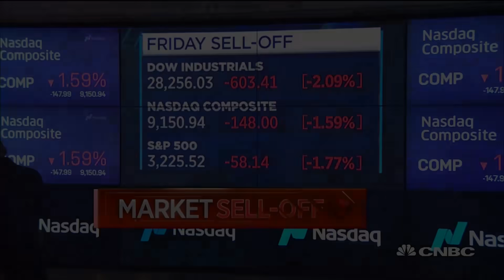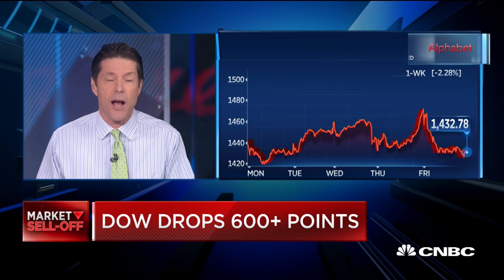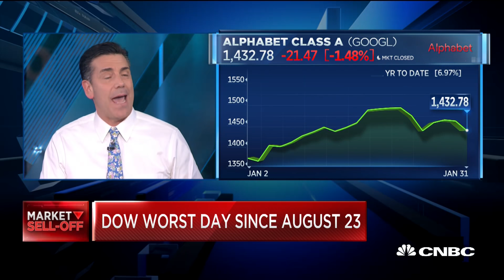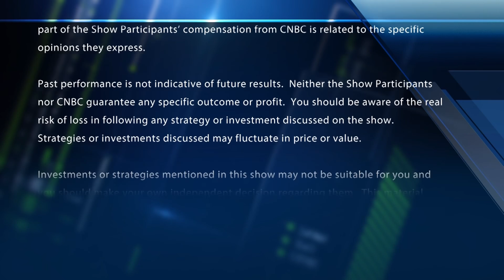Alphabet earnings on deck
A look ahead to Alphabet's earnings. And Aimmune Therapeutics jumps as the FDA approves its peanut allergy treatment. With CNBC's Tyler Mathisen and the Fast Money traders, Tim Seymour, Brian Kelly, Steve Grasso and Guy Adami.

One options trader is going for Google.

As Alphabet, Google’s parent company, prepares for its fourth-quarter earnings report on Monday, Tribeca Trade Group founder and CEO Christian Fromhertz is seeing bullish rumblings in the options market.

“Alphabet is the last of the FANG stocks to report,” Fromhertz said Thursday on CNBC’s “Options Action.” “There’s a little bit more call activity, 1.5 times more than puts right now, so, a little bit of bullish activity going into Monday’s print.”

While the options market’s implied move, or expectation for Alphabet’s post-earnings action, was 4.8%, roughly in line with the 4.5% historical average, one trader was betting on an even bigger climb for the technology name, Fromhertz said.

“We saw a buyer [on Thursday] of ... 200 March $1,580 calls, so, they’re going out a little bit, and they’re expecting about 11% move with that particular trade, which gets you back to 52-week highs for the name,” he said. “This is a pretty small trade, but it kind of gives you a sense of how institutional money is positioning.”

This mystery trader purchased the calls for $9 each.

“What I like in Google right now is the chart,” Fromhertz said. “I love to see breakouts, especially out of consolidation, so I think what you want to do here with this is stick with the trend.”

“Notice that it’s a little bit lofty, it’s gone up quite a bit, but it’s checked back to the 20-day moving average,” Fromhertz said. “Leaders of the market, sometimes they just don’t give back that much more. So, I like the name here, and I would be a buyer if we happened to get a move back to the 50-day moving average as well.”

Karen Finerman, the CEO and co-founder of Metropolitan Capital Advisors and a frequent “Fast Money” trader, hoped FANG counterpart Facebook’s higher-than-expected fourth-quarter revenue would bode well for Alphabet.

“It’s my biggest position,” she said of Alphabet. “I’m long. It’s ... a little less than 2%, off the high, but it’s a volatile one. And the one thing that I really always want to see is some sort of additional capital allocation moves. They’ve been really slow to do it. They’re starting to pick it up a little bit with that last buyback, but, hopefully, they’re putting the money to work.”

CNBC TV